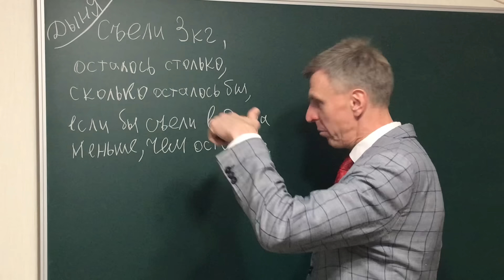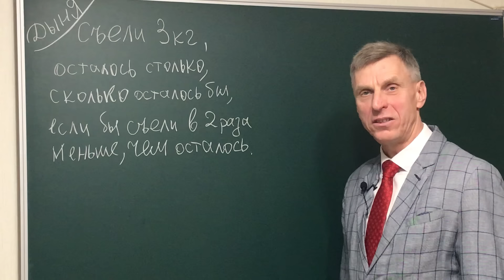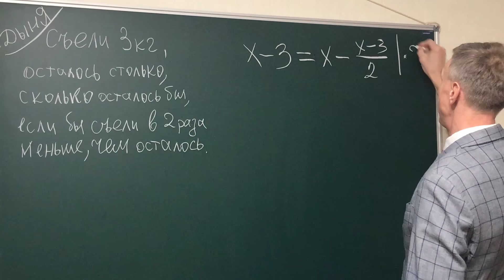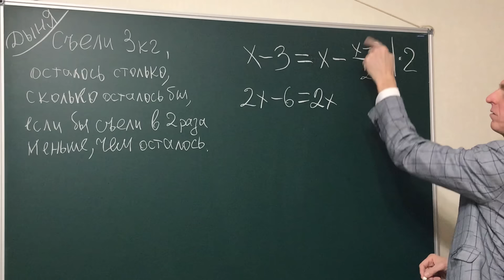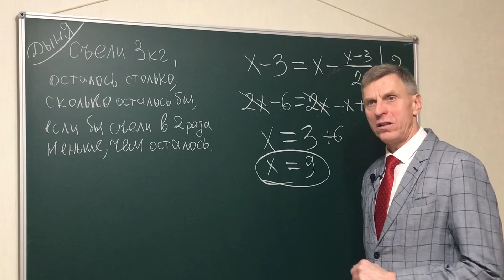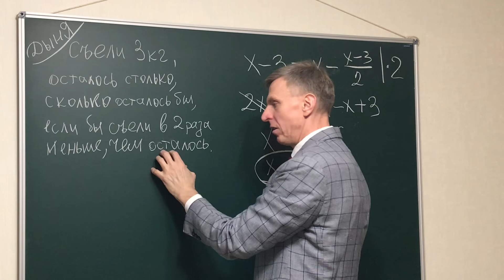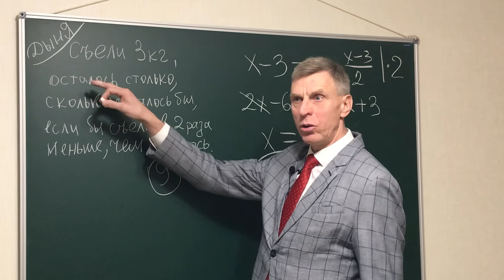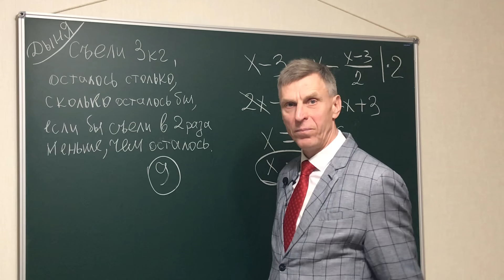Задача про дыню